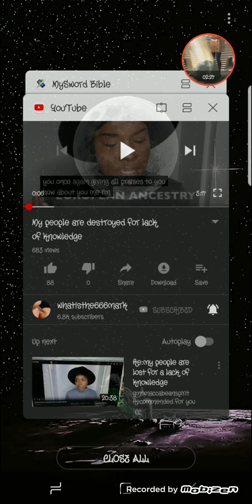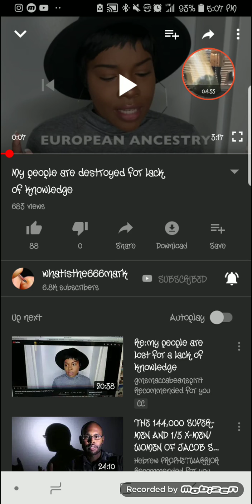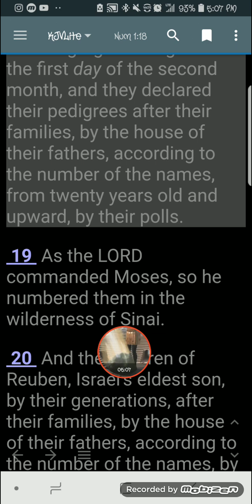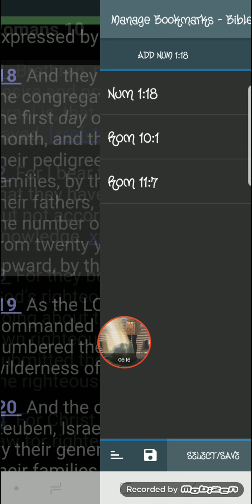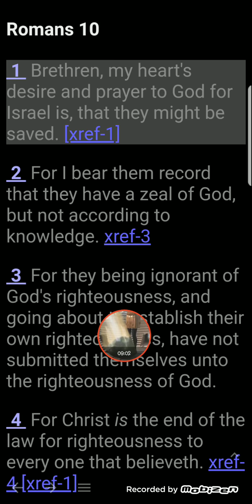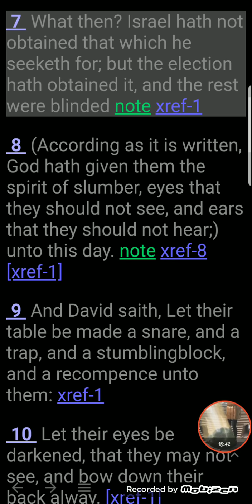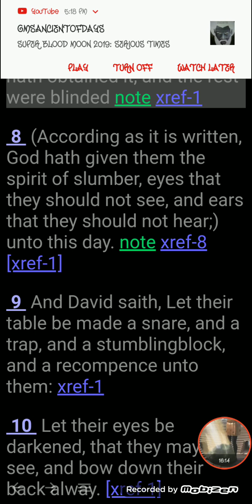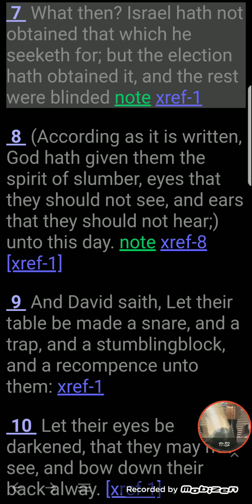MY PEOPLE ARE DESTROYED FOR A LACK OF KNOWLEDGE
Romans 11:7
[7]What then? Israel hath not obtained that which he seeketh for; but the election hath obtained it, and the rest were blinded